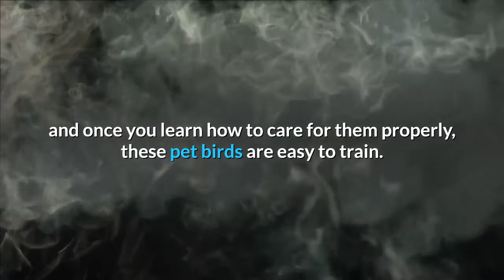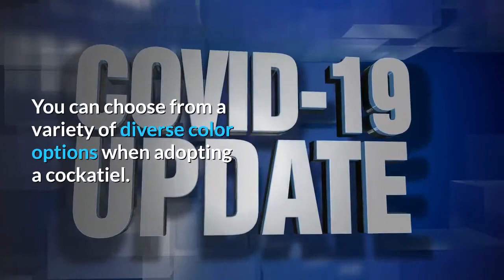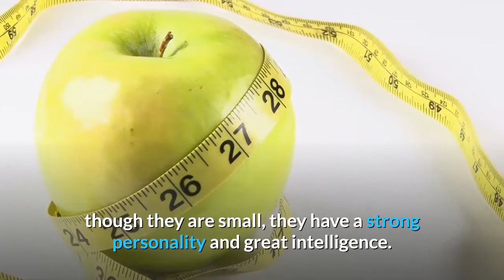5 Pet Birds That Make Great Additions to the Family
5 Pet Birds That Make Great Additions to the Family

Birds are amazing creatures that could be a great addition to your family. When choosing a pet bird, you will want to find the bird most compatible with your lifestyle and living situation. Here are some of the most popular birds that make the perfect pets.

The Parakeet (Budgies)

This is the favorite of all pet birds. These birds are the perfect choice for new bird owners or adults with children living in their homes. Even though the parakeet is not as large as its cousins, it will still require the same type of respect and care as a parrot. Due to their size, parakeets do not require a lot of space and they are easy to maintain. You can choose from a variety of colors, including red, purple, blue and green. Parakeets are smart enough to learn various words and phrases; however, most of these birds are content with whistling and singing. The average life span of a Parakeet is approximately 12 to 14 years.

Are you enjoying this video so far?
African Greys

This is one of the most intelligent birds to choose from. African Greys have a very large vocabulary, and once you learn how to care for them properly, these pet birds are easy to train. Due to their intelligence, African Greys can be very demanding pets; this species of parrots become bored quickly when they are not stimulated. When cared for and fed correctly, these birds can live up to three decades or more. If you are looking for a smart and affectionate pet bird, the African Grey is the best choice.

Finches and Canaries

This is a pet bird favorite to choose from. This popular bird measures at five inches or less, and it requires a lot less space in comparison to other pet birds. Finches and canaries have softbills or waxbills, unlike parrots, a species known as hookbills. Since finches and canaries prefer to travel in small flocks, and they rarely pay much attention to humans, this is the perfect bird to choose if you will only be able to provide your pet with minimal interaction. If you provide adequate care for this bird, it can live up to 10 years.

Cockatiels

These birds are a member of the parrot family and they are delightful pets to have around the home. Cockatiels are natives of Australia and they are medium-sized creatures. These birds have advanced whistling and singing abilities that your entire family will love. Even though cockatiels have the ability to speak when trained properly, this bird prefers to mimic random and quirky sounds, such as the ringing of a telephone. You can choose from a variety of diverse color options when adopting a cockatiel. The average life expectancy of this pet bird is between 15 and 20 years.